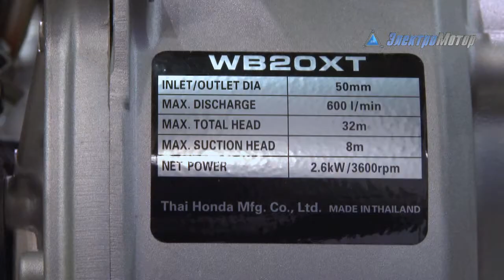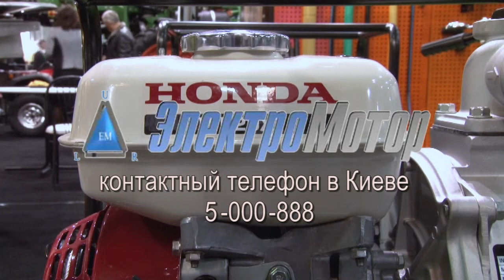Мотопомпа HONDA WB 20 XT